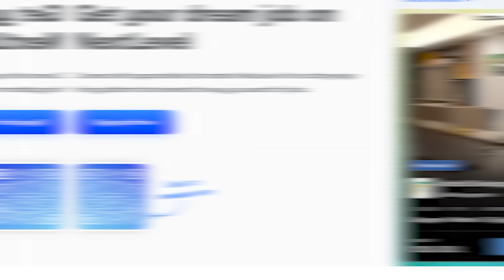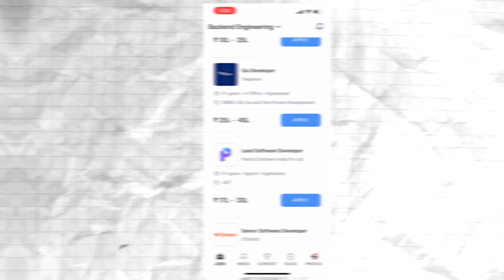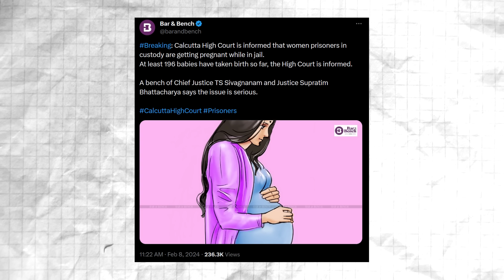Why Mamta Banerjee Hates "Jay Shree Ram " ?